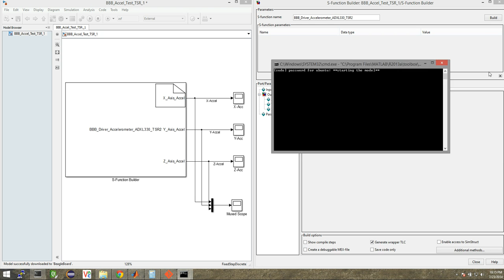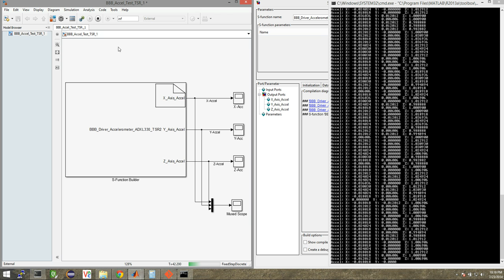BeagleBone Black w/ Simulink S-Function Reading Data from ADXL330 Accelerometer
Simulink S-Function running on BeagleBone Black Target

All code as well as the driver development procedure is available on Matlab Central